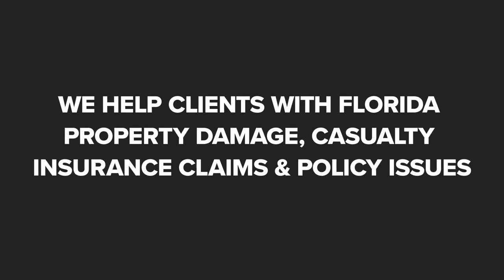Setzler Croskey Owens & Bondaryk Attorneys at Law Jacksonville Florida 32210